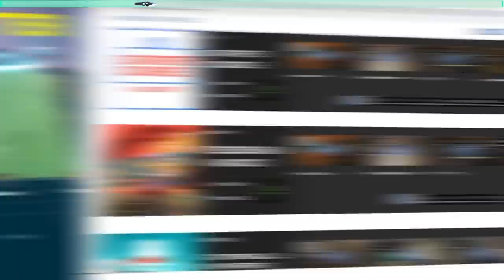How to Play Aggressive Without Dying like Flexinja - Valorant Guide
Concepts: Valorant,TenZ,Flexinja,Aggression,How to Play Aggressive,Valorant tips,Valorant tips and tricks,Valorant Guide,Valorant Aggression Guide,Valorant Jett,Valorant Omen,Aggressive Omen Plays,Valorant Radiant,Valorant Immortal,High Level,Valorant VoD Review

0:00 - Introduction
0:35 - QOTD
0:51 - Types of Aggression
3:21 - Top Player Analysis
14:25 - Outro